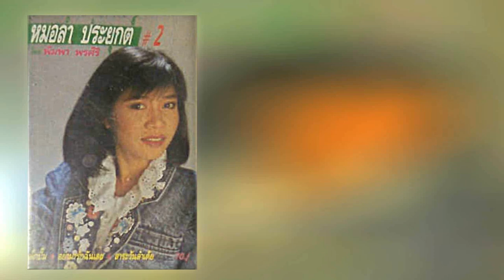10.ลำเต้ยดอกจานบานแล้ว - พิมพา พรศิริ [320Kbps] (ชุด หมอลำประยุกต์ 2)